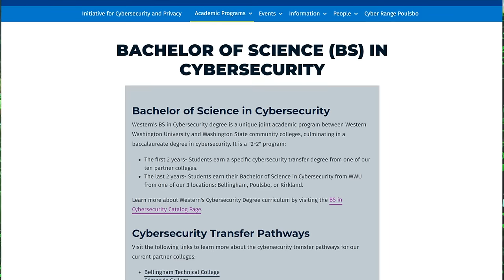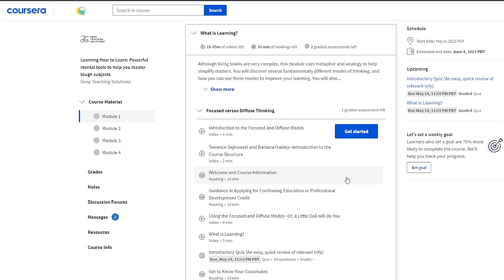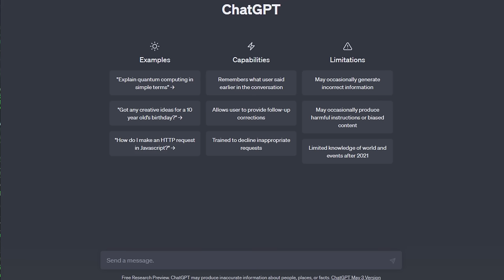How I Would Learn Cyber Security (If I Could Start Over)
If I could go back in time and learn cyber security, I would do a lot of things differently. If I could start over, I'd spend more time doing practical projects rather than focusing on theory. I would also prioritize learning a specific niche in the field and focusing on learning those skills. And above all, I'd adopt a better learning strategy for cyber security. Today, I walk you through an entire study plan to help you get into cyber security. I hope this guide inspires you to keep learning and continue your cyber security career.

I'm over 30 years old, semi recent graduate working at a Fortune 500 company as a security analyst! Follow along for insights into the tech industry, all things cyber security, and what to expect as a recent-grad and remote cyber security engineer.

Timestamps:
0:00 - Intro
0:13 - 13 Years of Coding/Cybersecurity
1:37 - Cyber Security is HARD
2:00 - First Mistake
3:44 - Second Mistake
4:47 - Third Mistake
8:17 - Fourth Mistake
9:42 - Replaced by AI
11:14 - AI for dummies like me
12:07 - My hopes and dreams
12:17 - Conclusion
12:41 - BONUS FOOTAGE
12:52 - Outro

How I Would Learn Coding (If I Could Start Over)